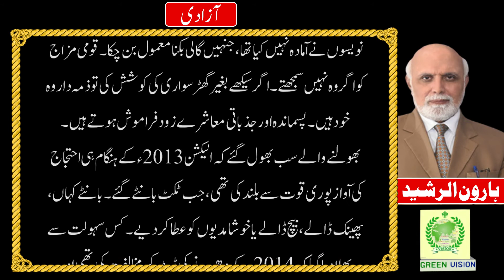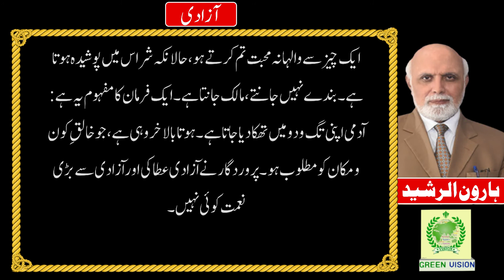Haroon Rasheed Today Column | Muqabil WITH Haroon Rasheed |Urdu Column (TODAY COLUMN)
Column: MUQABIL
Writer: HAROON UR RASHEED
Title: آزادی
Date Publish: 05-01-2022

👉 Doctor Abdul Qadeer Khan Ki Khud Nawisht Dastan e Azm orya maqbool jan harf e raaz today Urdu column

👉 China Ki Taraqi, Jamhoori Nizam Ke Mun Par Tamacha Orya Maqbool Jan harf e raz latest Green Vision

👉 TikToker Ayesha Akram orya maqbool jan latest column in urdu aurat march sa tik tok tak Green Vision

👉 Makhloot Muashra, Kya Bunyadi Insani Haq Hai utaaq, orya maqbool jan harf e raaz, اوریا مقبول جان

👉 Orya M J Column Choice Pakistan India Or Ali Hajweri ka Afghanistan  Latest Urdu Column | Harf e Raz

👉 Orya M J Column Buzdili Sy Barh Kar Koi Aar Nai | Latest Urdu Column | Harf e Raz